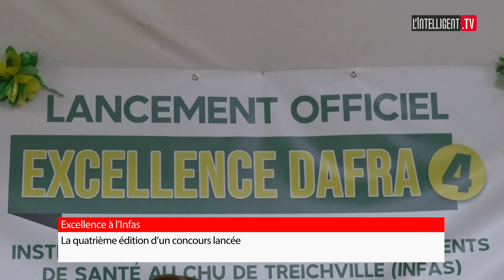Excellence à l’Infas : La quatrième édition d’un concours lancée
C'est ainsi que Mme Sia Ange directeur administratif et financier représentant la directrice générale de l'Infas a donné le coup d'envoi de l'édition 4 du concours d'éloquence et de la communication scientifique. Le concours est porté par une firme pharmaceutique belge. Ce lancement a eu lieu le vendredi 12 juillet 2024 dans les locaux de l'institut national de formation des agents de santé à Abidjan.